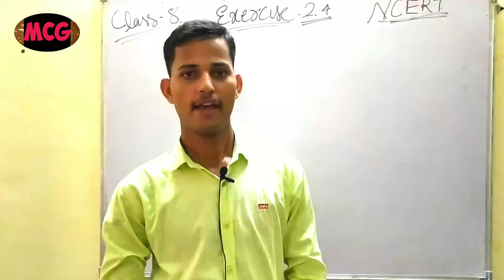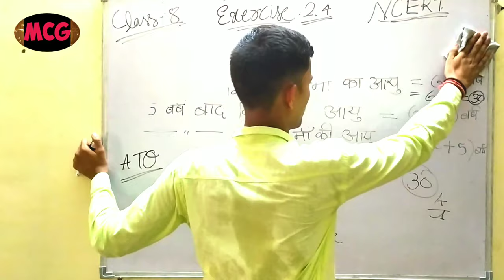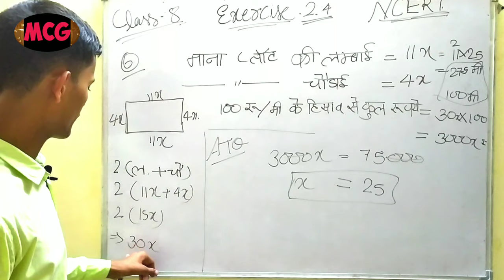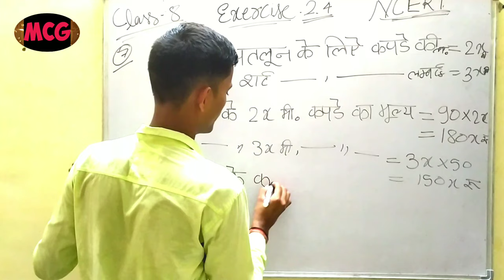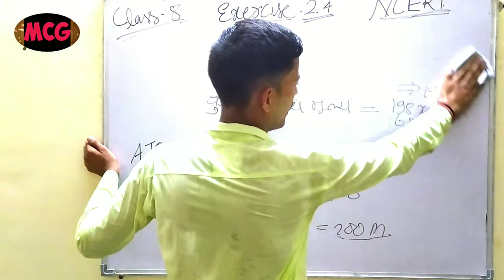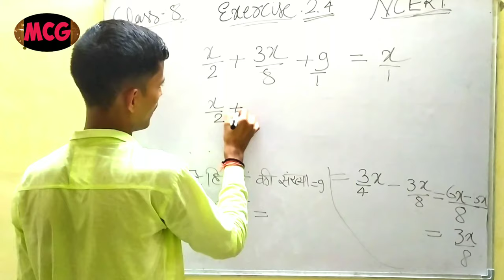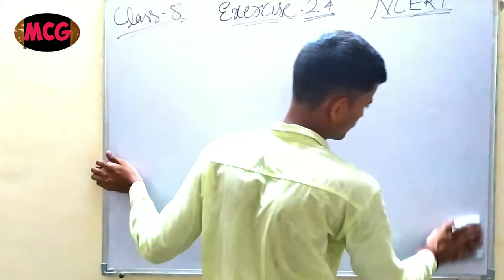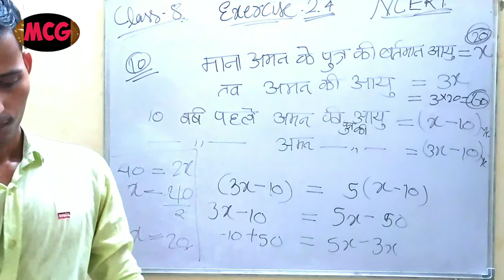Exercise 2.4 || Class 8 mathes NCERT (एक चर वाले रैखिक समीकरण ) || By - P.s Rawat sir || 3:00 PM